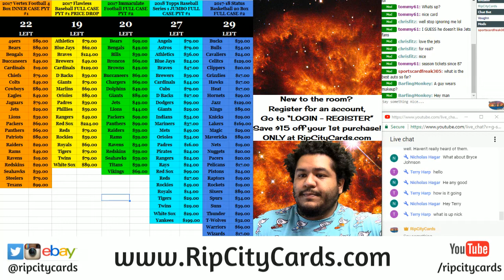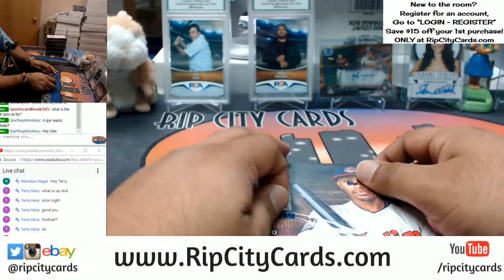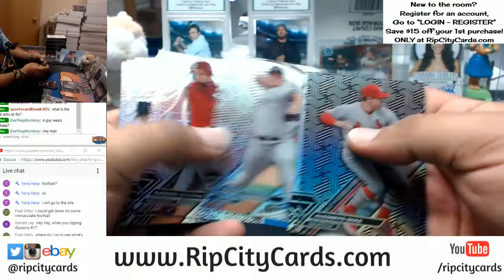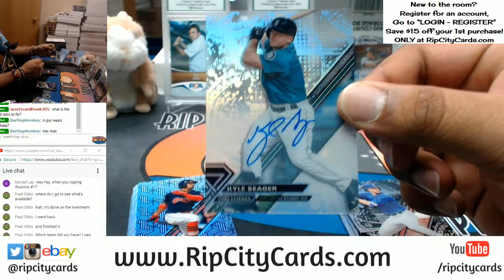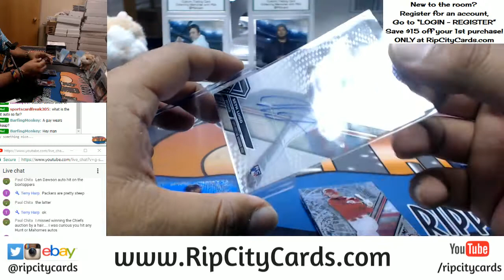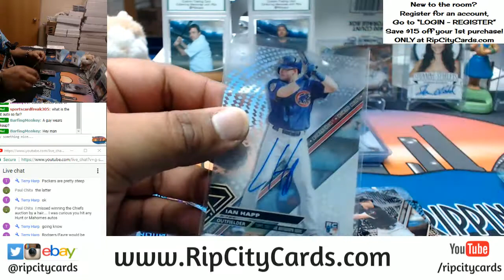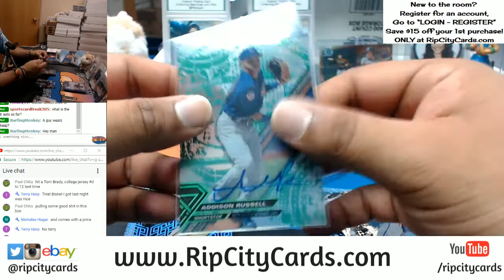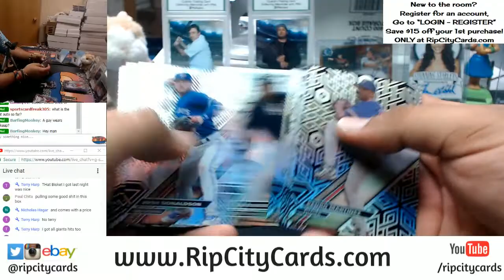2017 Topps High Tek Baseball Half Case #1 eBay